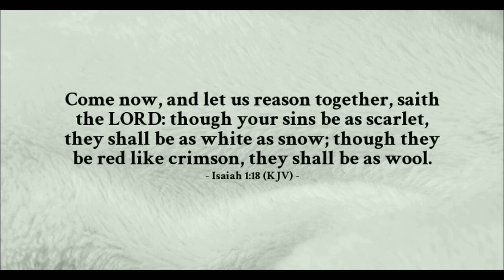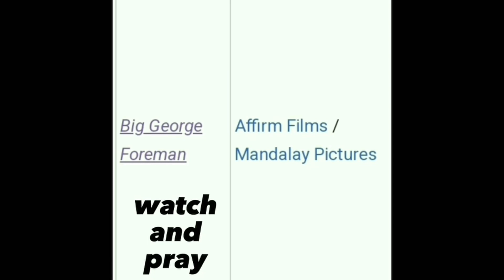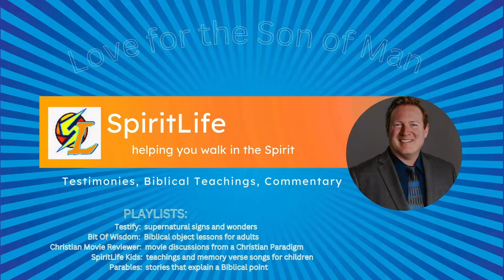Which Movies Should You Watch this Spring?!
My special guest Joshua has contributed some of the best commentary in the comments section of my channel over the years.  Now is his time to shine as he brings some based opinions about the spiritual content of the major movies out this year so far and a few yet to be released.